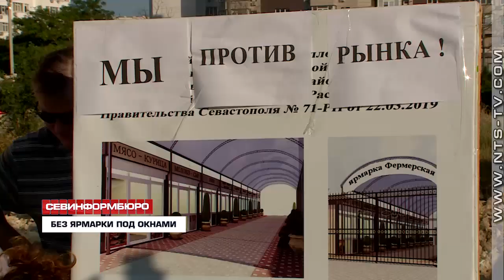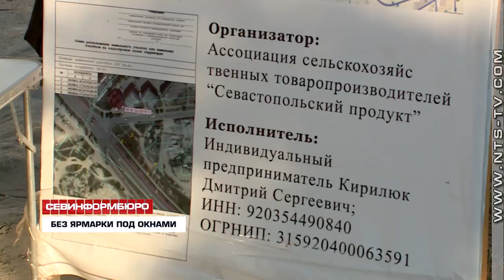Севастопольцы добились отмены строительства ярмарки вблизи жилых домов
Торговать под окнами не будут. Севастопольцы убедили чиновников не создавать ярмарку вблизи многоквартирных домов по улице Колобова. Обустроить рыночную точку в этом районе города Правительство намеревалось ещё в марте – тогда появилось соответствующее распоряжение. По словам жильцов ближайших домов, их мнением никто не интересовался, решение принималось без проведения каких-либо предварительных общественных обсуждений. После того, как о проблеме жителей узнал весь город, чиновники пошли навстречу горожанам.